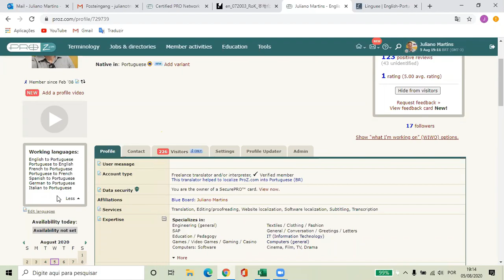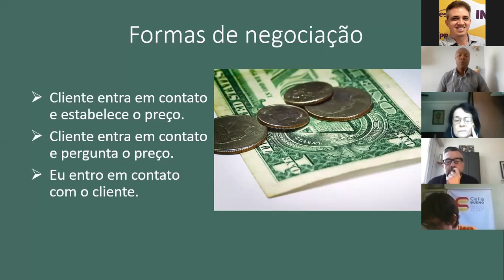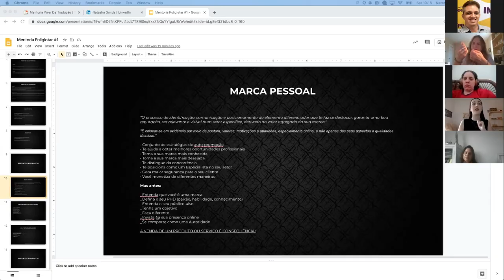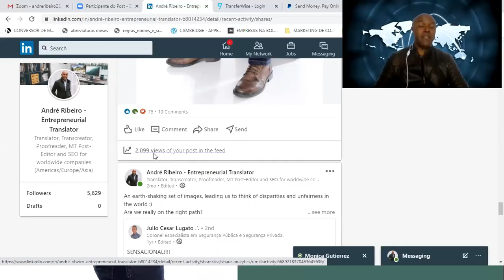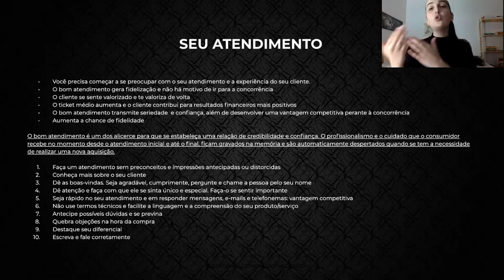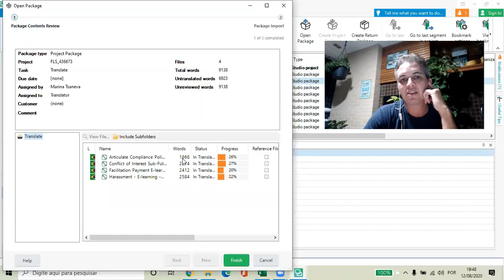Melhores momentos da Mentoria Viver de Tradução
Veja como foi o primeiro mês da nova mentoria para tradutores, com trechos de algumas aulas, com interação, informações e muitos contatos!

Inscrições abertas!

Contatos:
Juliano Timbó Martins